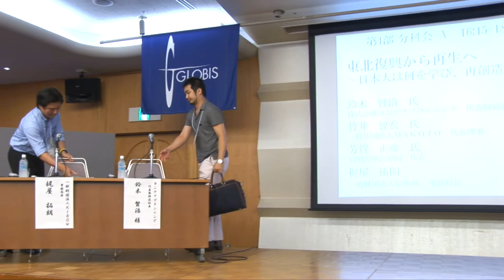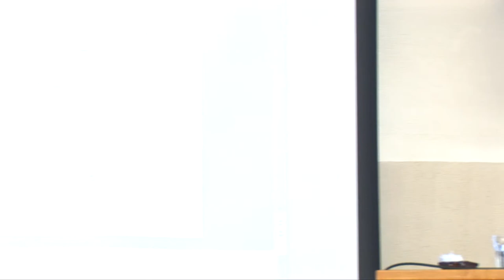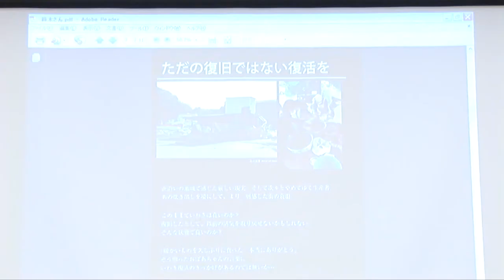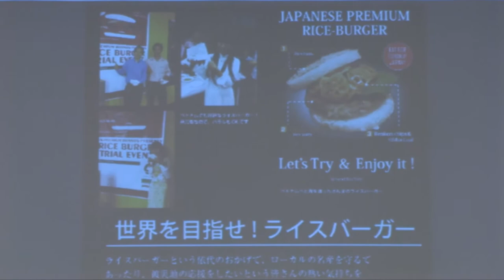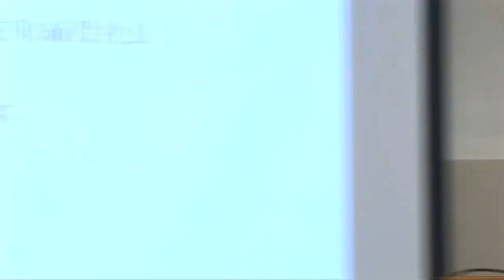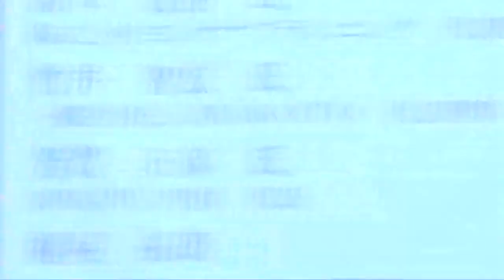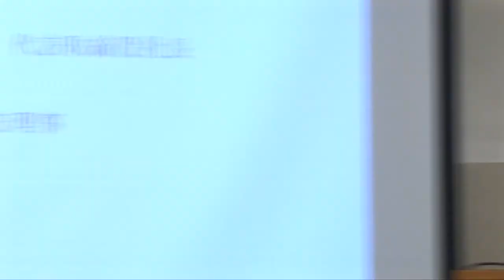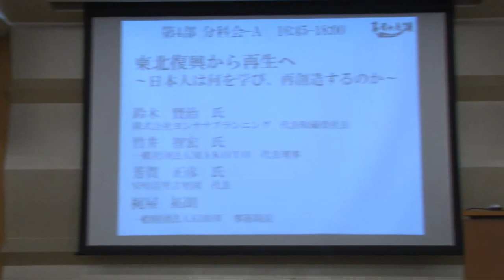芳賀正彦氏×竹井智宏氏×鈴木賢治氏 東北復興から再生へ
～日本人は何を学び、再創造するのか～－With Project KIBOW－

パネリスト:
芳賀正彦　 NPO吉里吉里国　代表
竹井智宏　一般社団法人ＭＡＫＯＴＯ　代表理事
鈴木賢治　株式会社ヨンナナプランニング　代表取締役社長
ファシリテーター:
梶屋拓朗　一般財団法人KIBOW　事務局長

東日本大震災から1年余りが過ぎ、被災地は長い復興の局面を迎えている。多くの課題がある中、それぞれの地域で多くの活動が生まれ、育ち始めている。人を励まし、育て、事業をつくり、活気ある町づくりを進める人たちがいる。岩手県・大槌で「復活の森プロジェクト」を進める芳賀正彦氏、被災地のベンチャー・中小企業を支援し、雇用を創出する竹井智宏氏、福島県・いわき駅前に「夜明け市場」を立ち上げた鈴木賢治氏。それぞれの活動への思いに迫る。（文中敬称略。肩書は2012年7月7日登壇当時のもの。視聴時間：1時間17分58秒）

みどころ：
■震災以前の問題意識や原体験
・福島に良いものはたくさんあるが知られていない（鈴木）（12:08）
・家族の死と向き合う（竹井）（16:49）
・震災前から続く吉里吉里への思い――凍てつく冬の海で海水が温かいと感じた時、ここで生きようと思った（芳賀）（19:12）

■震災後に生まれた思い・使命感
・長期の人生設計よりも、やりたいことは今やる（鈴木）（29:34）
・地震・津波の被害に遭った人達に恥ずかしくない生き方を（芳賀）（33:28）
・好き嫌いも能力も関係ない、問題がそこにあるから解決する（竹井）（38:42）

■「実行する」ということについて
・実践がともなってこそ、思いは本物（芳賀）（42:53）
・条件が整う日はいつまで経ってもこない、やろうと思ったら始める（竹井）（46:58）
・震災復興で元に戻すだけで終わりたくない、以前よりも良くしたい（鈴木）（49:33）

■質疑応答
・一歩を踏み出す勇気の源となる具体的なビジョンはあるか？（59:00）
・信念や使命感が揺らぎそうになった時、どう自分と向き合うか？（1:01:49）

■最後に
・生きるとは、現場に仁王立ちし続けること（芳賀）（1:10:13）
・日本を扶養するという気概を（竹井）（1:11:09）
・リスクをとって前に進んでほしい（鈴木）（1:14:22）